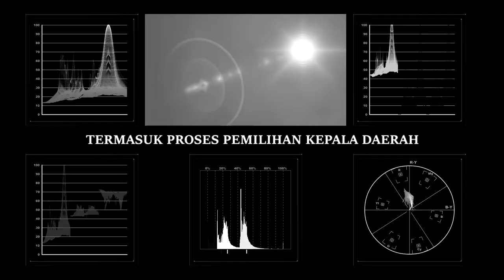Pesan KPK untuk MALUKU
WalangIndonesia sebagai rumah kita. Dari walang, ide mulai dirumuskan, atau munculnya gagasan dasar. Walang merupakan cikalbakal dari pembentukan karya-karya besar yang telah dirancang. Di WalangIndonesia_lah, semua dimulai;